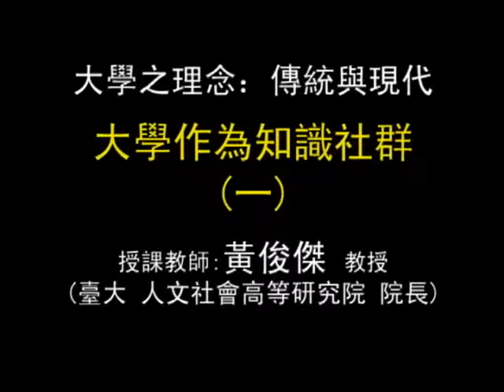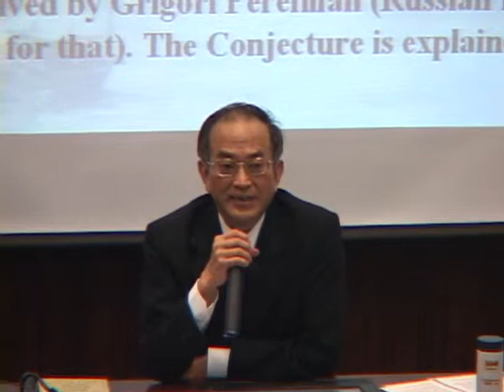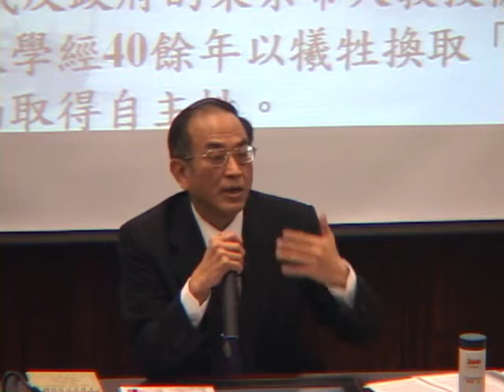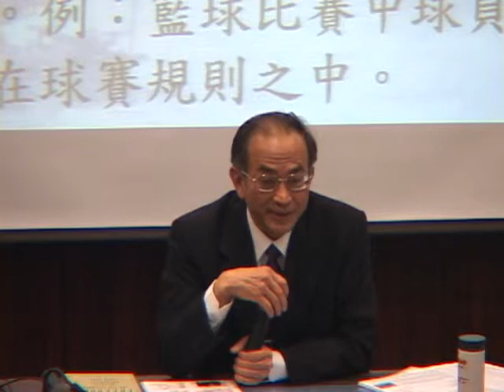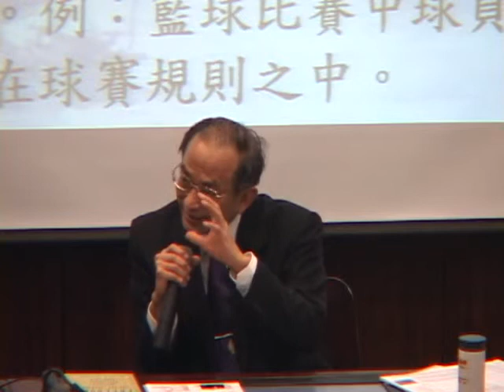大學之理念：傳統與現代 CH 6. 大學作為知識社群 (一) / 黃俊傑